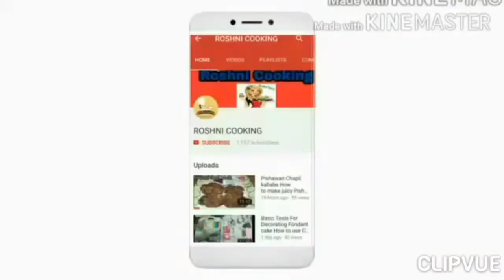Dalgona Coffee|Viral Dalgona Coffee Recipe|How To Make Whipped Coffee |Roshni Cooking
Hy Everyon
Aj me is video me Summer Super Delicious Dalgona Coffee ki Recipe Le kr aai hun. Ye South Korea ki Famous Coffee hy.
Is video me me apko without Any Beater k ye Frothy coffee Whipped krna sikaho gi. It's very Easy nd Amazing Chilled Dalgona Coffee.
Hope u enjoyed this amazing video.